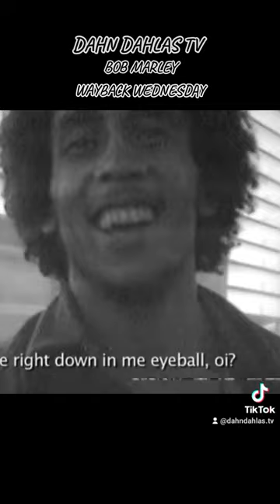Bob Marley Playing With Video Camera - RARE FOOTAGE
BobMarley playing with a video camera. Very rarefootage vintage film.